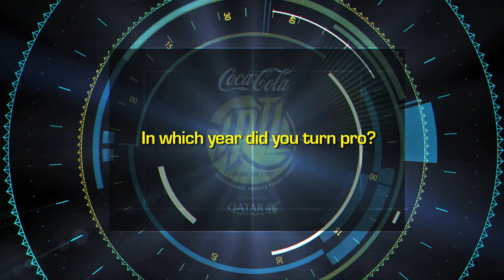Serve and Volley with Jarmila Gajdosova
Watch Jarmila Gajdosova as she tries to answer some of our ServeAndVolley questions. How many can she get right?